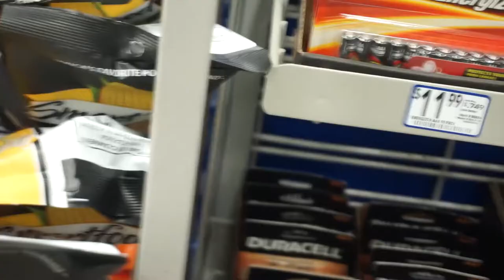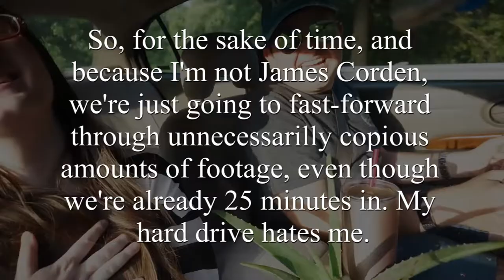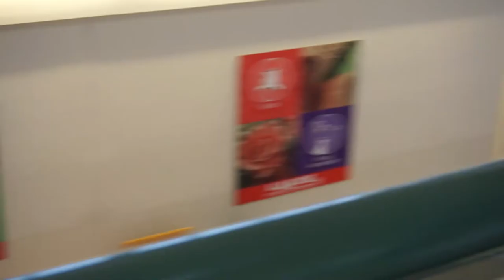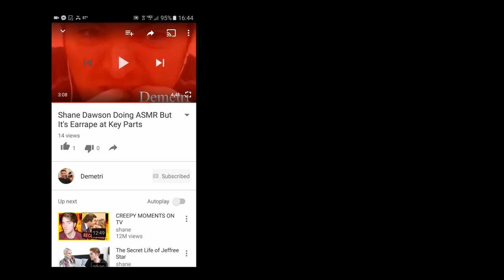KICKED OUT OF LOWE'S + Carpool Karaoke (Not Clickbait) [Emotional] (Vlog 08-16-18)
Wow...oof...this is literally 2 months late to the date. But it's fine, I have Lexapro now, I'm fine. My computer just AutoCorrected "Lexapro" to "leapfrog" and it's currently 1:00 AM and for some reason, I find that fucking hilarious. I have to pee so bad and I feel like I'm glued to this couch. Editing for this video took longer than expected, but overall, I am pleased with the end result. It's been a hot minute since I've vlogged, but don't worry! I have more vlog content lined-up from the past few weeks, and I'm very excited to post it. I know I joke a lot about how uninteresting my life is, but I promise (unlike Shane's life) it gets better. Kidding, we Stan. No, but seriously, the vlogs are improving.

The song you hear in the background is "Do It" by Nelly Furtado. I love that album so much it's unhealthy. UMG is coming for my brand but it's fine. Cross that bridge, ya know?

And YouTube's algorithm can be picky when it comes to displaying you new uploads on your homepage.